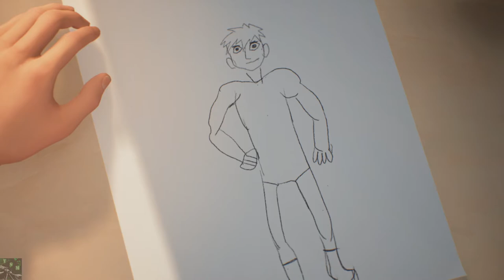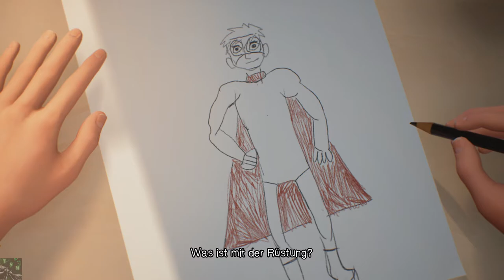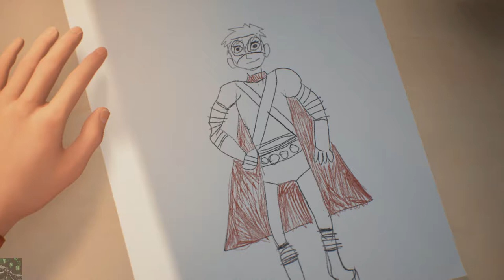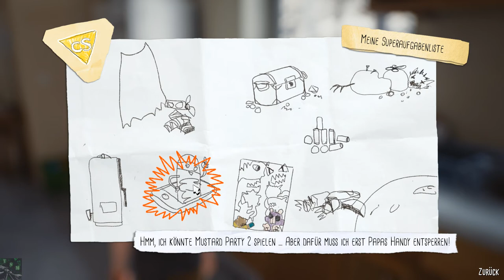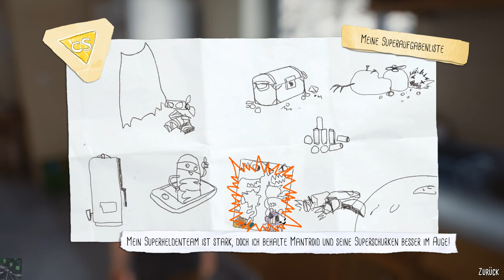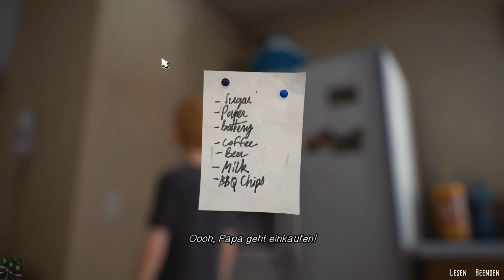Ein Super-Samstagmorgen «» Lets Play CAPTAIN SPIRIT #001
In diesem Preview von Life is Strange 2 erfahren wir, wie aus Chris der Captain Spirit wurde.

Adventure von Dontnod.

|Let's Play The Awesome Adventures of Captain Spirit|
Deutsches Lets Play von TheSniperMajor.